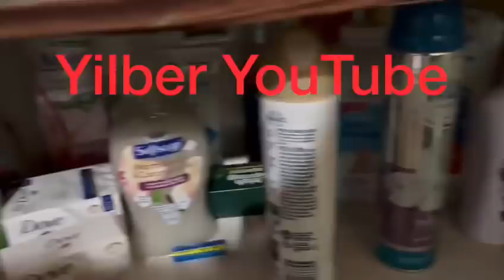MONIKIUX Y SU CAMBIO .. peroo